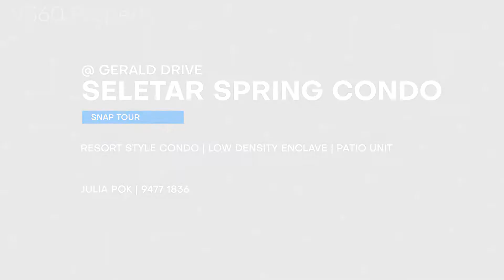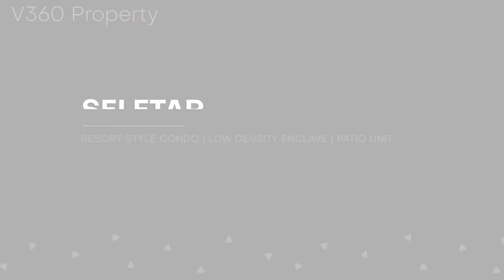SNAP Tour: Julia Pok @ Seletar Springs Grd Floor Patio Unit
Today we have another listing coming from Julia at Seletar Springs! Back with another SNAP Tour to showcase this beautiful resort style condo paired with a unit to really enable you to wind down and relax any day of the week! This unit comes with a majestic patio space to let you enjoy the resort style experience!

Should you have any queries, do feel free to give Julia Pok @ 94771836 a ring to enquire more!

In this quick SNAP Tour showcase, we are able to quickly get a grasp of the unit listed, to allow you to bask in the atmosphere and get a feel for the unit on showcase in a snappy way!